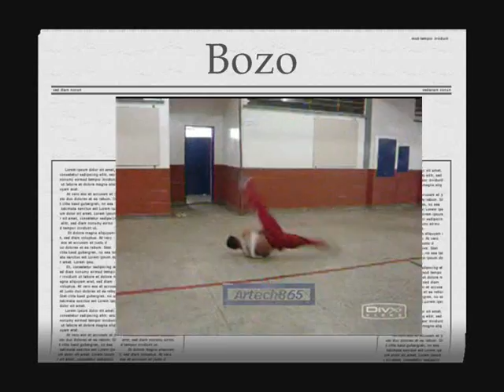Primeiro Clip Resolução Alta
Gymnastic... Fire...Climing...jumps..